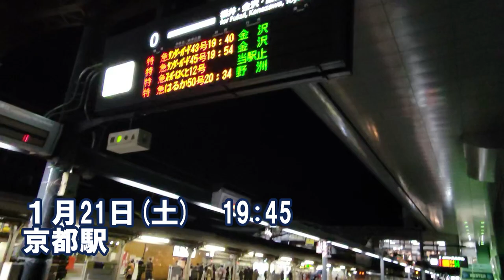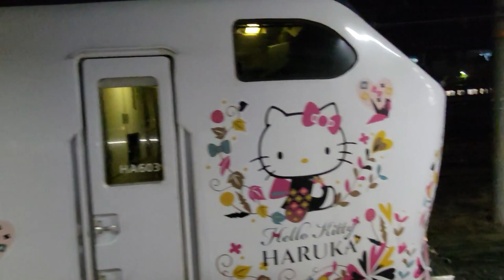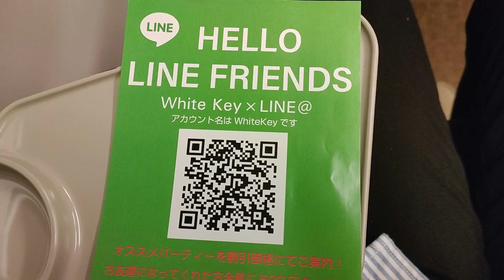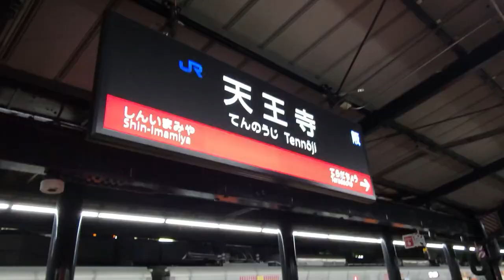【もうすぐ見納め】うめきたエリアの地上線を走る特急はるかに乗ってきた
京都で婚活パーティがあり、マッチングしなかったのでロケをしました‹笑
うめきた新駅(大阪駅新ホーム)ができることにより、特急はるか、くろしおの走るルートが変更されます。
今回はその変更前のルートに乗ってきました。

■アオキさんが行った婚活パーティー　ホワイトキー
業界初、AIによるマッチングを行っています♪
誰とカップルになりやすいか、また今後どのようなことを意識したら
よりよく婚活を楽しめるか、そういったアドバイスを、普通の婚活パーティと
同じぐらいの値段で受けることができます。

■特急はるか号に安く乗る方法
JR西日本の予約サイト(e5489)に会員登録し
J-WESTチケットレスを利用すると、今回アオキさんが使ったように
安く乗れます♪